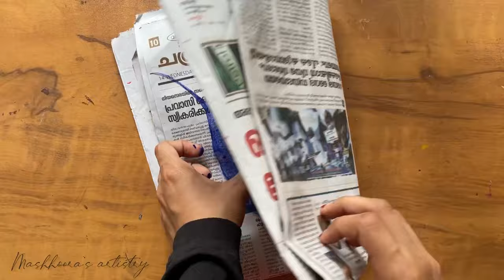Anthurium plant making with skeleton leaf | peepal leaf